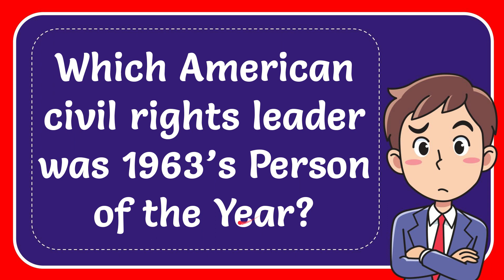Which American civil rights leader was 1963’s Person of the Year?